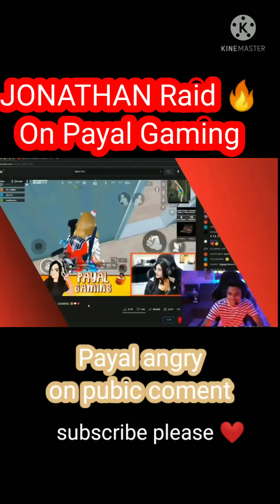Jonathan raid on payal#BNRXgaming#shorts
Jonathan raid on payal gaming